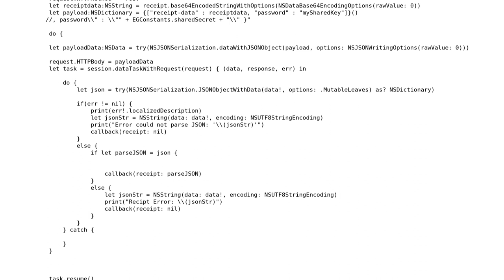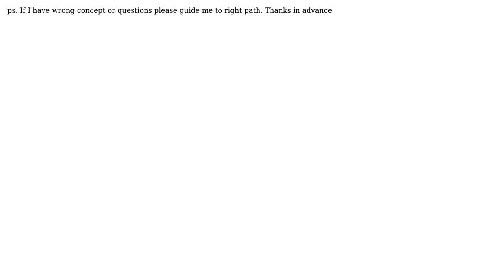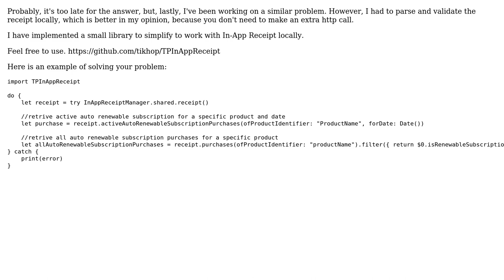Standard checking if user has active subscription(auto renewable subscription). IOS Swift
With thanks & praise to God, and with thanks to the many people who have made this project possible! You are responsible for your own actions.